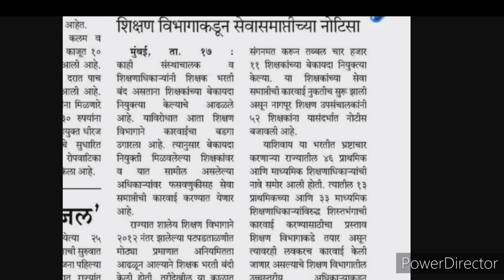शिक्षक भरती बाबत आजची महत्वाची अपडेट | धक्कादायक माहिती